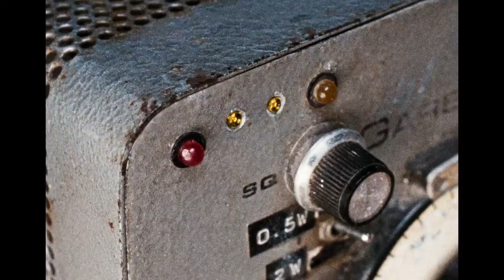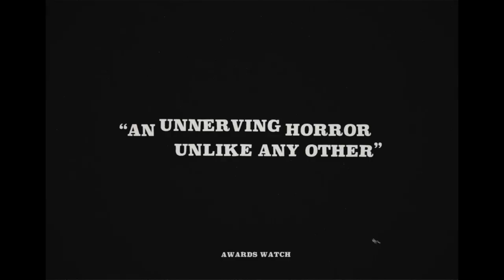ENYS MEN | Official trailer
A film by Mark Jenkin starring Mary Woodvine, Edward Rowe & Flo Crowe

Set in 1973 on an uninhabited island off the Cornish coast, a wildlife volunteer's daily observations of a rare flower turn into a metaphysical journey that forces her as well as the viewer to question what is real and what is nightmare.